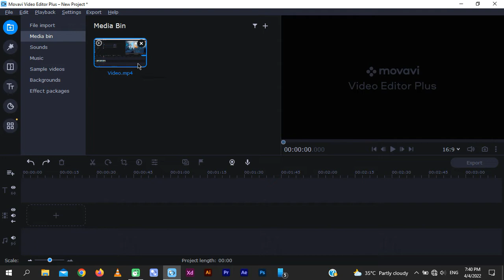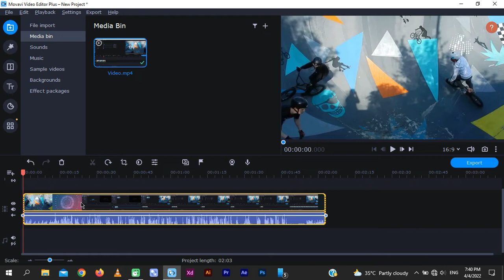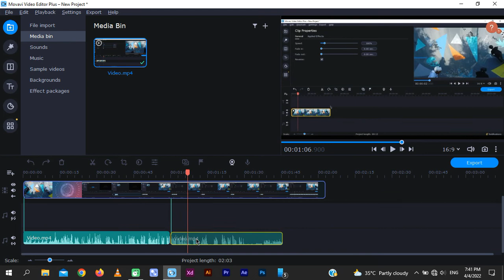How to cut audio in movavi | trim audio | split audio | detach audio | audio editor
In this tutorial i'll tell how to cut / trim / split / detach audio in movavi. This is a simple trick, by using this trick you can detach audio from video while using movavi.

Taymoortechcare:: Get the latest videos about free online tools, free softwares, software tutorials, tech updates, tech trends, virtual reality, blockchain, metaverse Facebook, data science, bitcoin, cryptocurrency, digital currencies, ar tech, artificial reality (ar), artificial intelligence (ai), amazon, nft, Elon musk, apple, and tech.